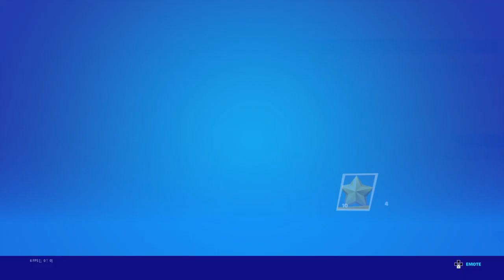Season 2 frist victory this season+ new Rocket luncher